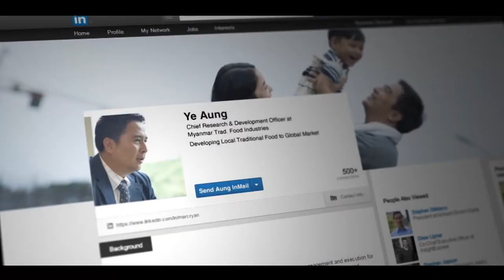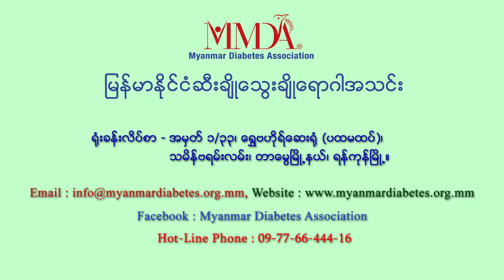Diabetes Health Talk By Prof.Tint Swe Latt Part (3)